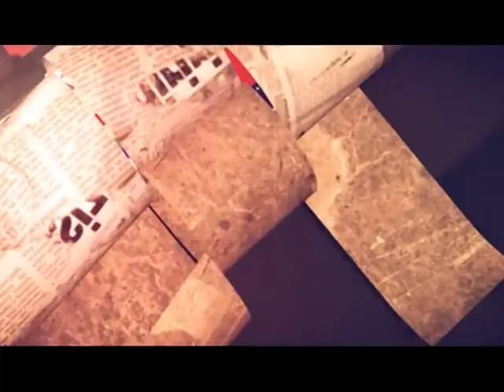ROMANIA INTERCULTURALA CU FLORESCU IULIANA SI ELVIS APAS